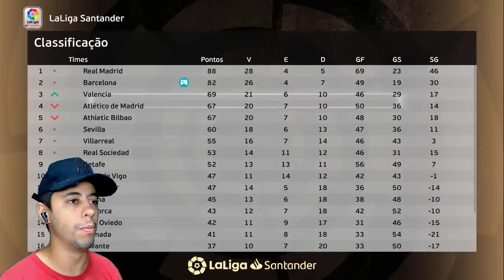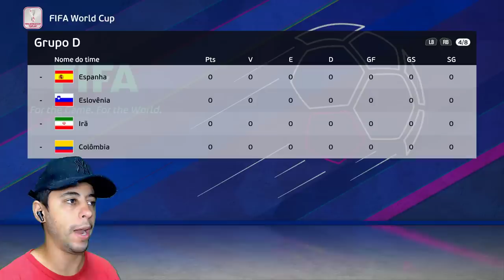QUAL O NOVO TIME DO GARRA? ÚLTIMO JOGO PELO BARÇA! A GRANDE DECISÃO! - Rumo de Goleiro #83